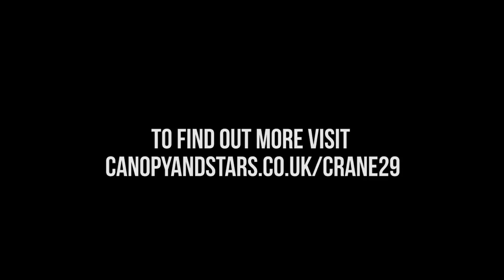Building the world's first treehouse on a crane in Bristol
Canopy & Stars at Crane 29 is a unique treehouse built around one of the cargo cranes outside M Shed. The treehouse will grace Bristol's skyline from June until September 2017.